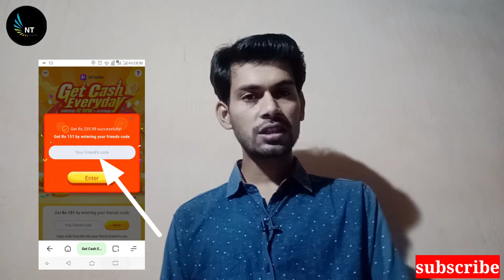OMG etna bara loot || sing up & gete 350 per refer RS 41 !! UC TURBO APP LOOT OFFER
hi guys today we will see in this video very exciting offer this is very very very fantastic offer   OMG etna bara loot || sing up & gete 350 per refer RS 41 !! UC TURBO APP LOOT OFFER

Refer code:-splvul

Refer code:-dj6s7q